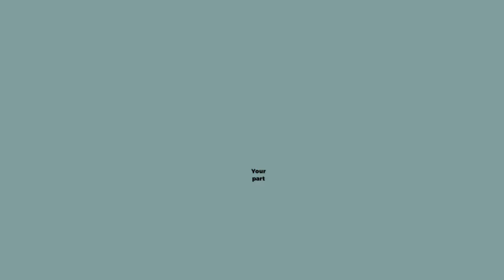✧✦Dumb! Meme || Fake collab || Open || Not original || T43k0 || T43k0isdumbcollab ✦✧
⋘ 𝑙𝑜𝑎𝑑𝑖𝑛𝑔 𝑑𝑎𝑡𝑎... ⋙
█▒▒▒▒▒▒▒▒▒10%

████▒▒▒▒▒▒30%

█████▒▒▒▒▒50%

████████▒▒80%

██████████100%

˚₊·͟͟͟͟͟͟͞͞͞͞͞͞➳❥ ꒰ ⌨ ✰ T43K0 ⁱˢ ᵗʸᵖⁱⁿᵍ··· ꒱ | ೃ࿔₊•

Hello there, Viewer💗

⚠️Trigger warnings ⚠️
•Flashing colours

Put your oc in the thumbnail and use

𝙸𝚗𝚜𝚙𝚒𝚛𝚎𝚍 𝚋y:
No one :)

This video includes:
•Taeko (me)

Original:
Idk

Listening to: ???
01:43 ● 03:50
⇆ㅤ ㅤ◁ㅤ ❚❚ ㅤ▷ ㅤㅤ↻
               ılıılıılıılıılıılı
ᴠᴏʟᴜᴍᴇ : ▮▮▮▮▮▮▮▮▮▮

•Mini qna!
─── ･ ｡ﾟ☆: *.☽ .* :☆ﾟ. ───
Name?
-Taeko/Stary🌟
ೋღ 🌺 ღೋ───
Pronouns?
-She/ they👩🏻
Friends?
Ofc, we can be besties!!💛
Apps?
Capcut, alight motion, ibispaintx🎨
*. : ｡✿ * ﾟ * .: ｡ ✿ * ﾟ  * . : ｡ ✿ *
Time?

•Can I use it for a reaction?

Sure! Just give us credit!!💕

Please ask me first!⚠️

Stay safe Kings and queens💖👑💛

The cat is sad coz it’s not getting likes
　　　　　／›　　フ
　　　　　| 　_　 _ l
　 　　　／` ミ＿xノ